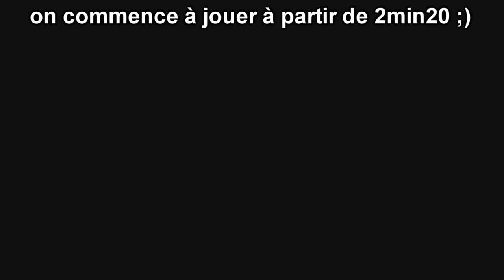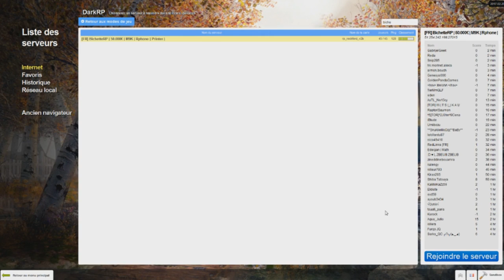MOT DE PASSE : PAIN BRIOCHE - DARKRP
des abonnés cherche le mot de passe pour accéder au gang darkrp la plus dangereuse !